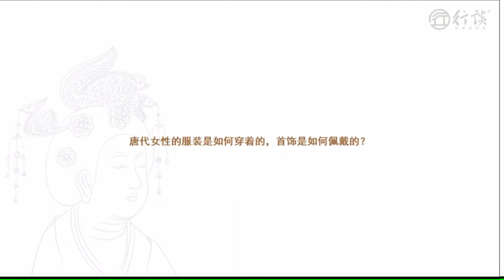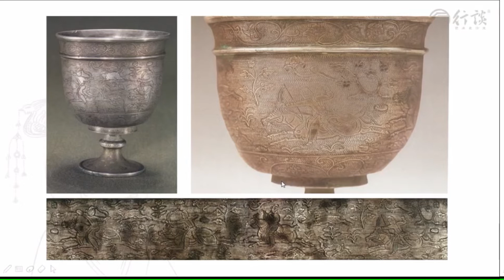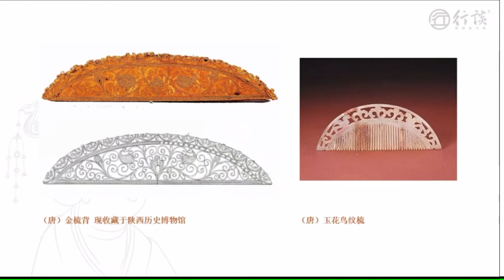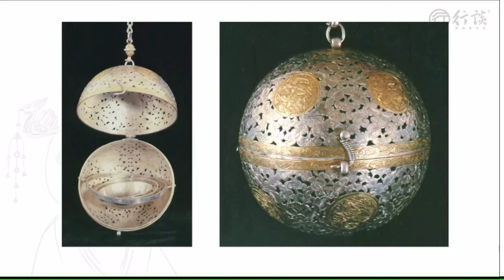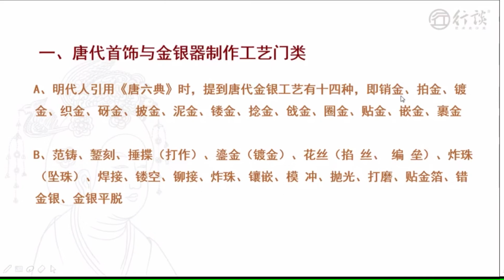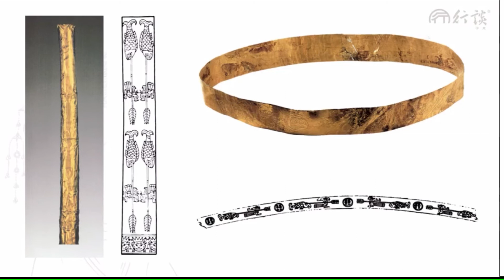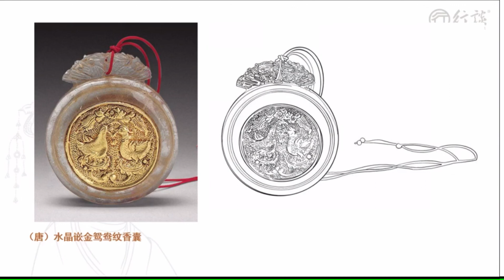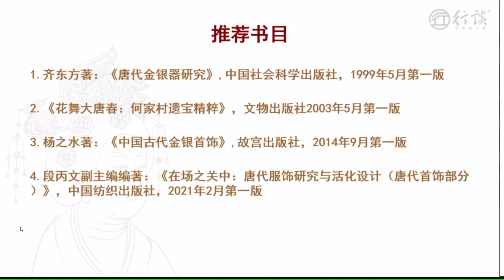唐代首饰与金银器